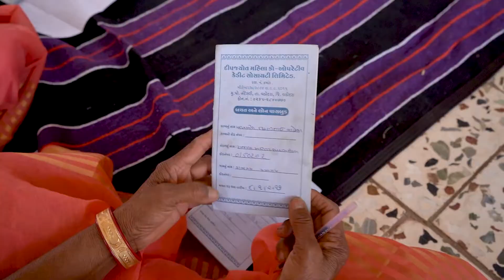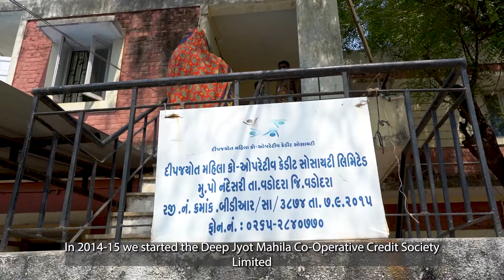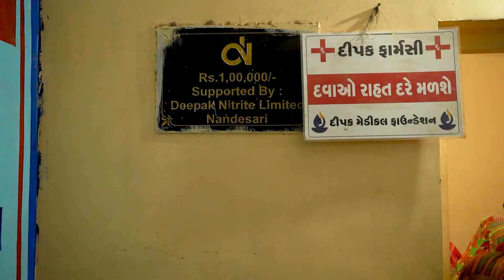Saakhi Mandal - Deepak Foundation Social Documentary